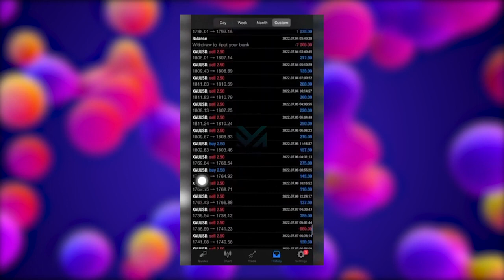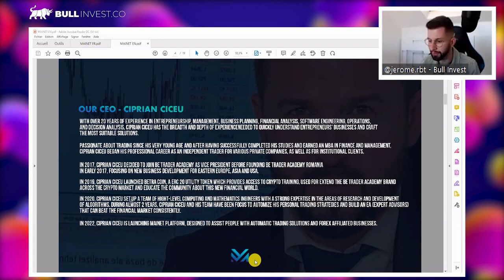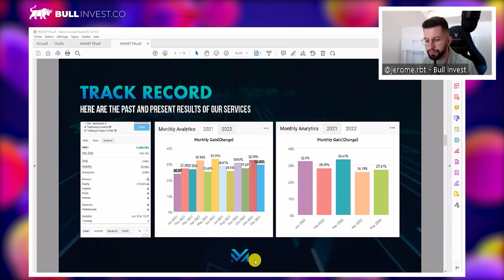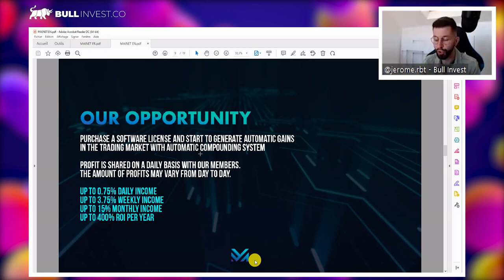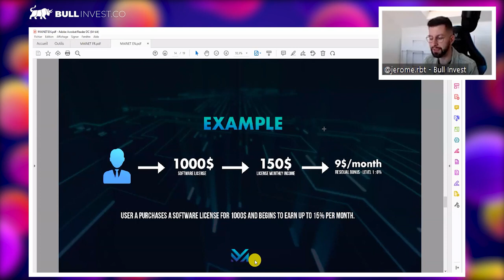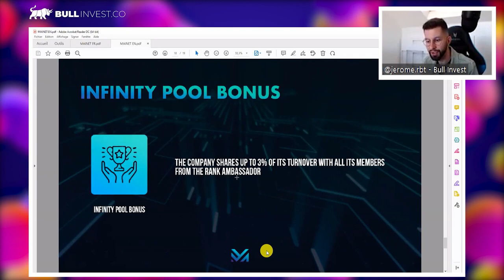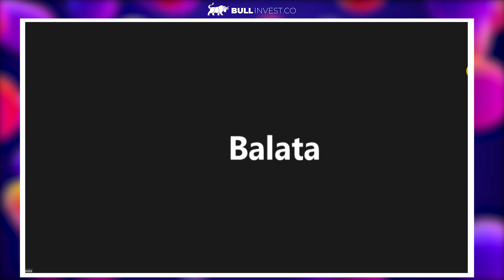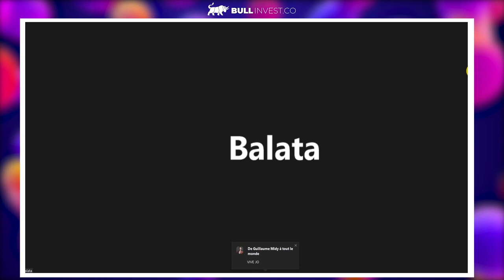MAINET SCAM OU OPPORTUNITÉ 1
Dans cette vidéo vous allez savoir si oui ou non nous pouvons faire confiance en Mainet et en son CEO CiprianCiceu.
Merci de réserver un créneau où vous êtes sûr d'être disponible.